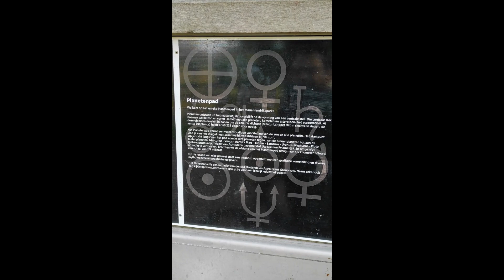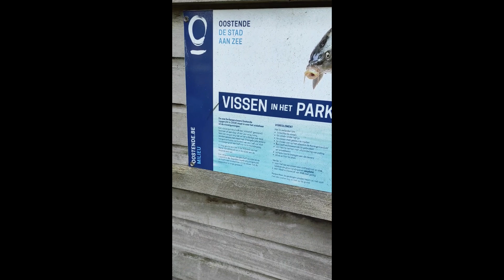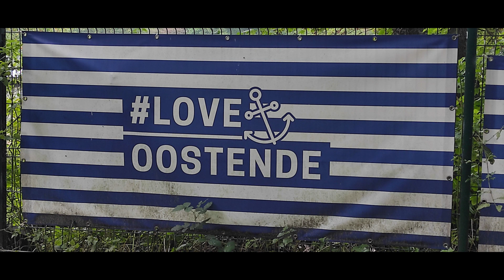first vlog - oostende park visit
first spoken vlog, visting the park in oostende